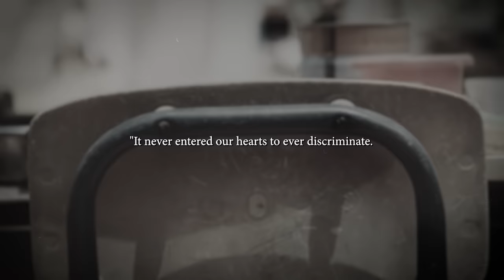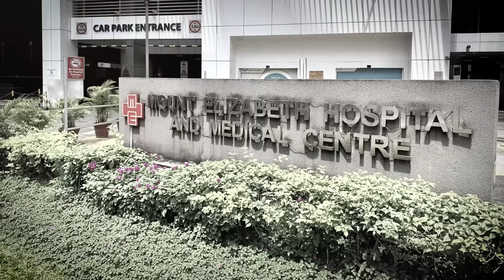Six Men Ripped Her Intestines Out With Their Bare Hands In Public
The Story of Jyoti Singh